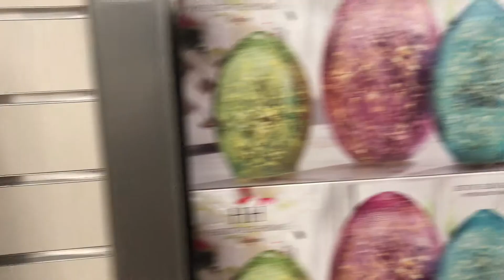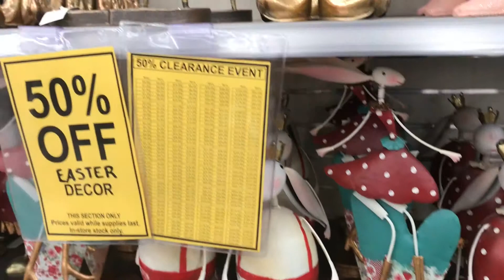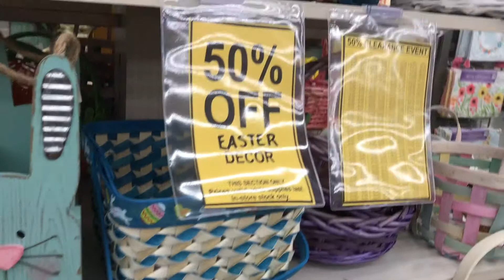ஈஸ்டர்|Easter Sale in USA (Tamil)|Easter gifts